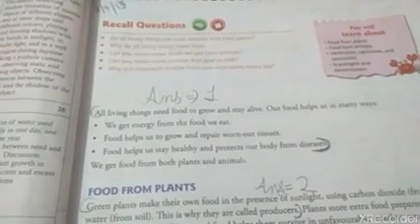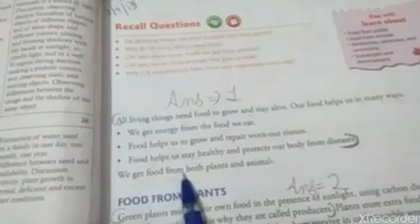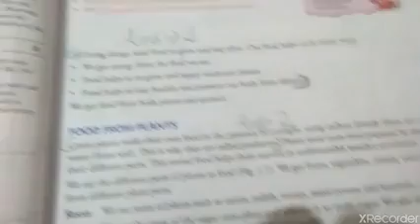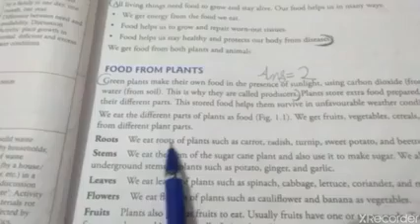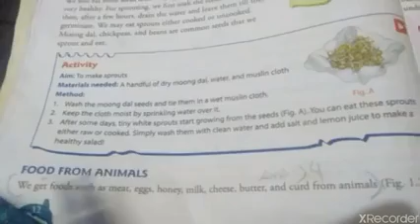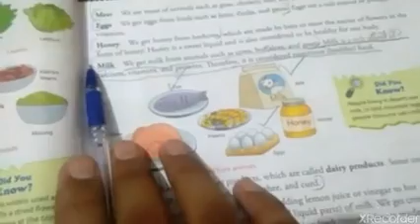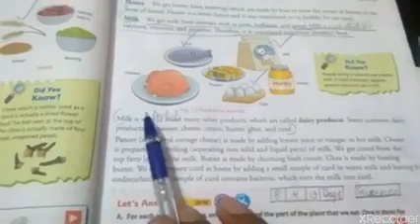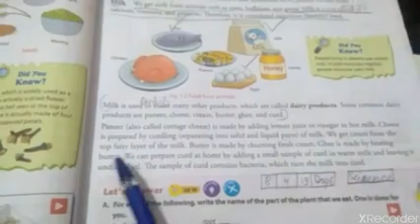Science class 6th chapter 1: food where does it comes from (lecture 1)